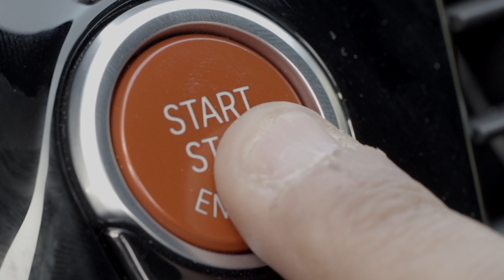The All-New BMW M5 Official Safety Car for the 2018 MotoGP in Qatar